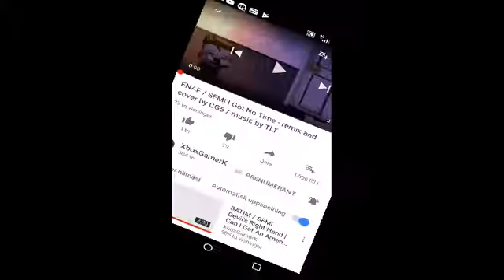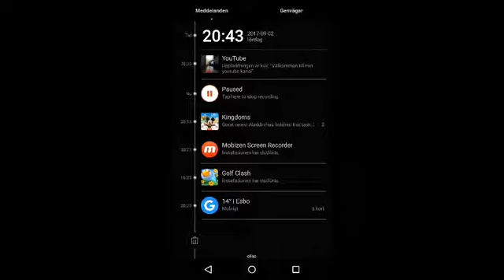Nu lyssnar vi på got no time to live animeterad av xboxgamerk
Songen är gjord av TheLivingtombstone Inget är från mig hej då